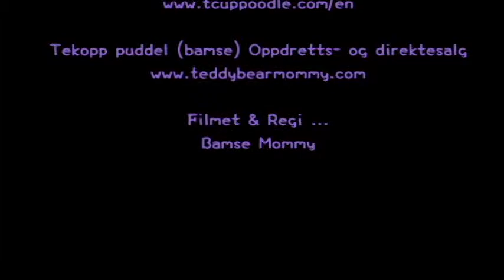super lille tekopp puddel ROBERTA & CLAUDIA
Kjøp nå! Sikre online kjøp fra Youlong.
Jia Qiao dyrebutikken Taiwan kommersielle pet bedrift lisens: Tainan Nei, 028
Vi Youlong puddel avlsstasjonen fra Taiwan, den eneste profesjonelle oppdretter spesialisert seg på puddel avl; varierte fra leketøy, tekopp, super lille tekopp, og verdens minste lomme pudler tilgjengelig for salg.
Vi har også en-mot-ett online og telefon chat i Mandarin, engelsk og japansk for enkelhets skyld. Eller, bare pop oss en mail for mer informasjon. Internasjonal levering kan ordnes på forespørsel. Ekstra avgifter kan påløpe.

  (Poodleholics Vennligst ring)
For noen engelske spørsmål kan du kontakte oss på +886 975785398 eller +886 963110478
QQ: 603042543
SKYPE: teddy52999
Yahoo: teddy5299
Adresse: No.144, Section One Minsheng Road, West Central District, Tainan City, TAIWAN 700
♥ Teacup puddel ♥ Toy puddel ♥ Super liten tekopp puddel ♥ Pocket puddel ♥